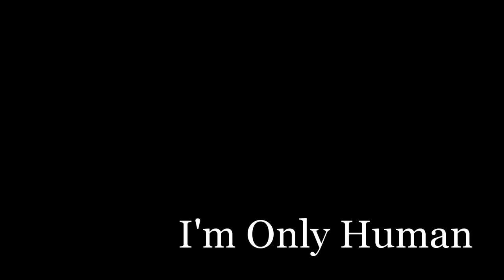Degrassi Cast [I'm Only Human]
So I decided to do a Degrassi season 10 cast video because I love this season :) I also wanna do a season 9 cast video because I also like that season.

Oh, and some of the quotes are kinda hard to understand so I wrote them:
"I'm an FTM; Female to Male Transgender" -Adam
"Do you like dudes?" -Football guy
"Yes, I do." -Riley
"You're all about to die and you don't even know it." -Anya
"I'm really scared." -Jenna
"Why should I get to be happy?" -Eli

"I'm sorry I lead you on." -Eli
"Wow." -Clare
"Stop!" -Adam
"Are you a girl?" -Bianca
"I liked you so much and you treated me like dirt." -Alli
"Do you even hear yourself?!" -KC
"I'm sorry, but it's too late." -Jenna

"You don't have to change who you are, everyone else does." -Clare

I was going to make it longer, but I ran out of ideas. :P Hope you guys like it!